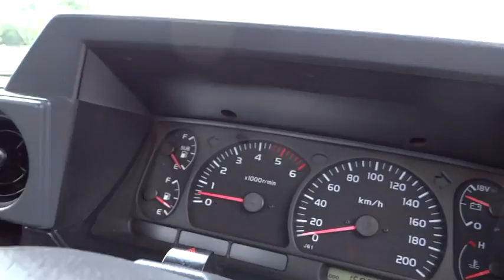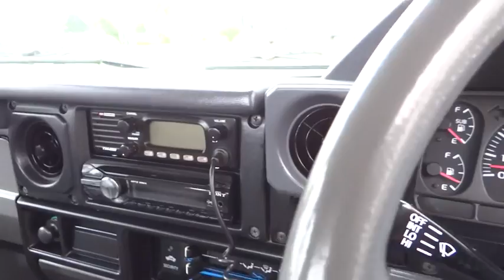2007 TOYOTA LANDCRUISER Cairns, Townsville, Mount Isa, Port Douglas, Atherton, QLD 31523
2007 TOYOTA LANDCRUISER
2007 TOYOTA LANDCRUISER WORKMATE (4X4) - Stock#: 31523 - VIN#: JTELV71J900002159

Engine Immobiliser, Power Steering, Radio CD with 2 Speakers